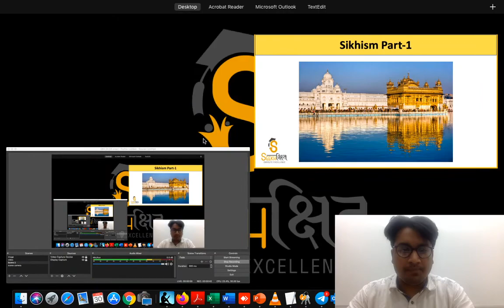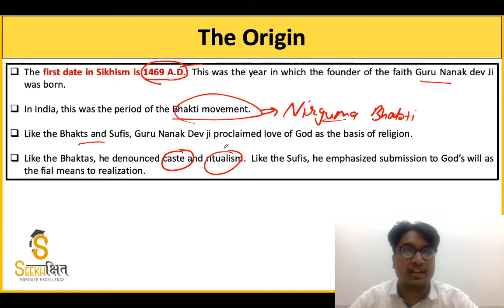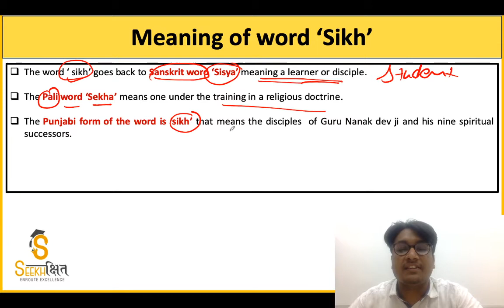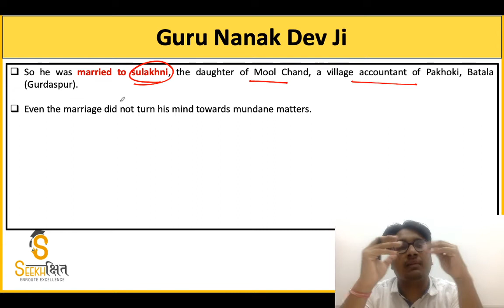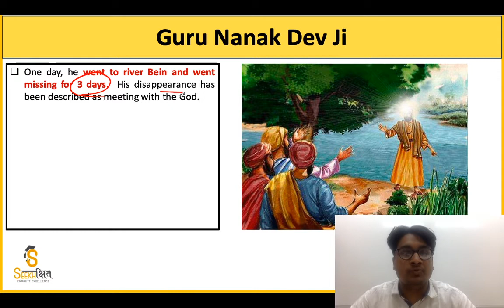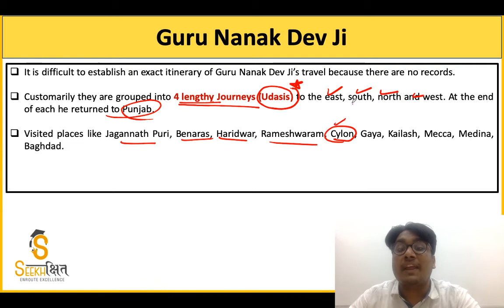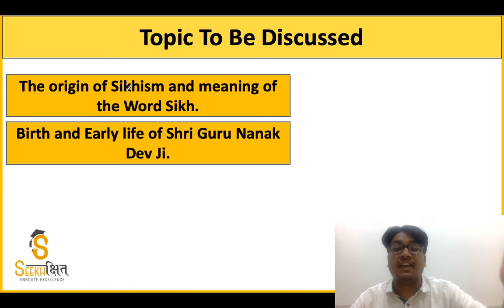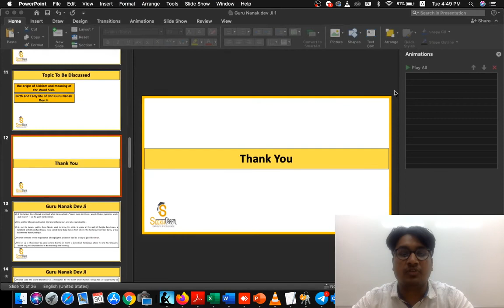Lecture 5 I Punjab GK Series for PCS 2020 I Early life of Shri Guru Nanak Dev Ji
Lecture 5- It will be covering some important facts about the origin of sikhism and the life of the founder of sikhism Shri Guru Nanak Dev Ji.